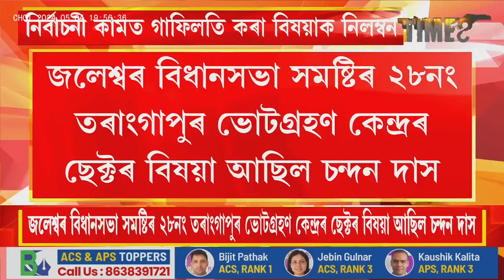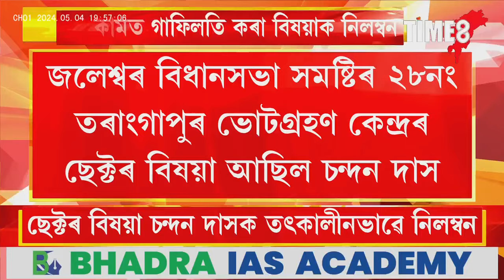নিৰ্বাচনী কামত গাফিলতি কৰা বিষয়াক নিলম্বন ।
নিৰ্বাচনী কামত গাফিলতি কৰা বিষয়াক নিলম্বন । ছেক্টৰ বিষয়া চন্দন দাসক তৎকালীনভাৱে নিলম্বন। জলেশ্বৰ বিধান সভা সমষ্টিৰ ২৮নং তৰাংগাপুৰ ভোটগ্ৰহণ কেন্দ্ৰৰ ছেক্টৰ বিষয়া আছিল চন্দন দাস